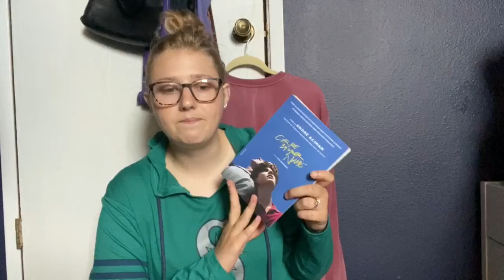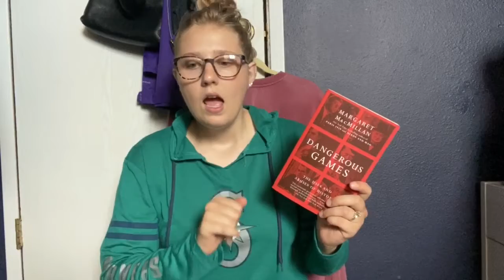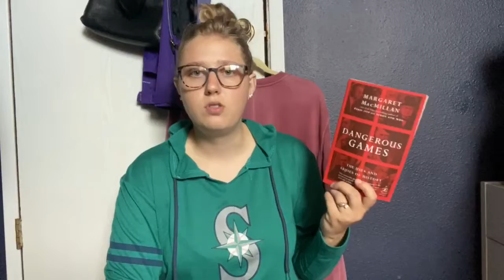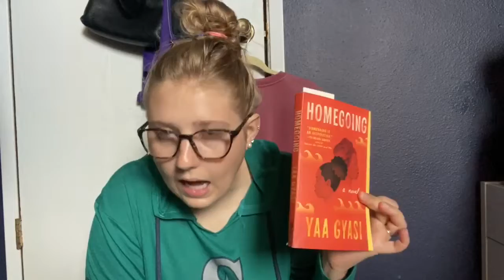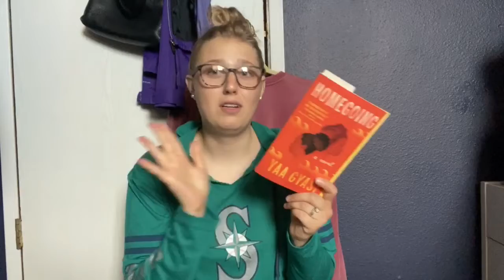May Reading Wrap Up + June Reading Plan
May was a really good reading month for me which is surprising because I was finishing up my Bachelor's Degree! Can't wait to keep this trend going in June.

Opioid Epidemic books/movies/docuseries:

Drug Dealer MD By: Dr Anna Lembke
Heroin(e)
Recovery Boys
The Pharmacist